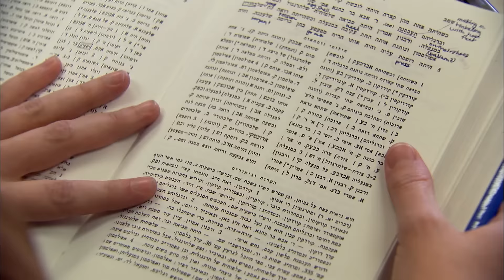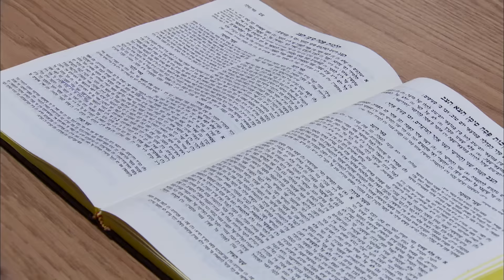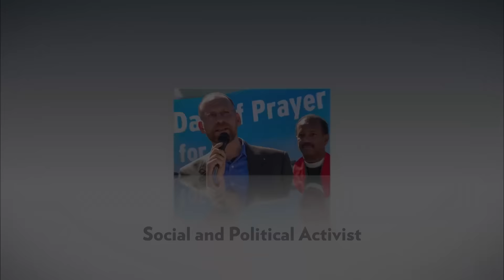The Rabbinical School